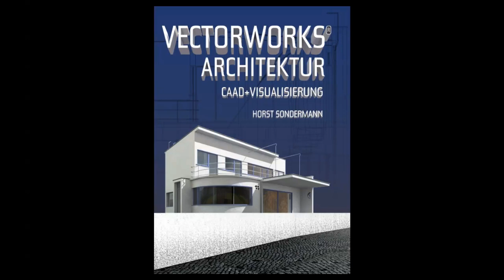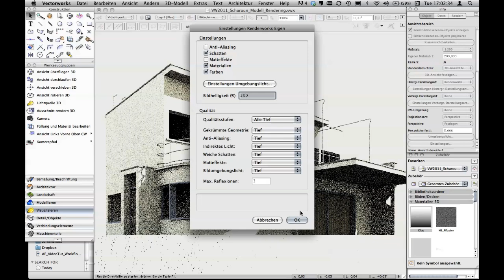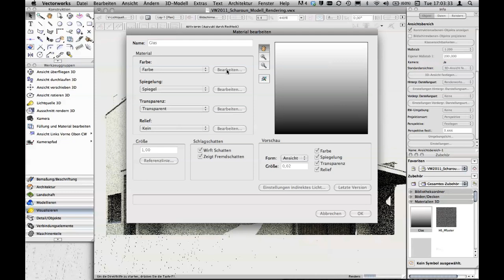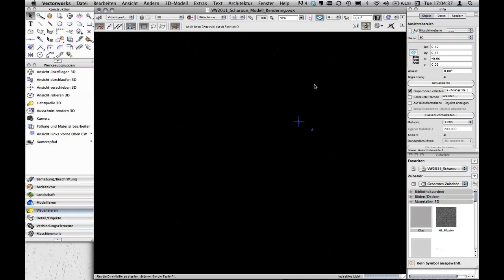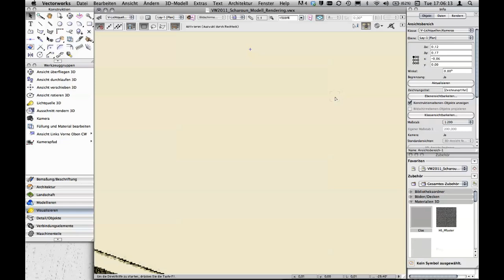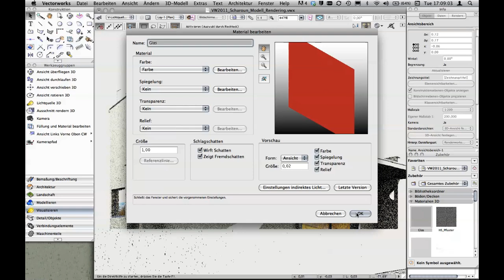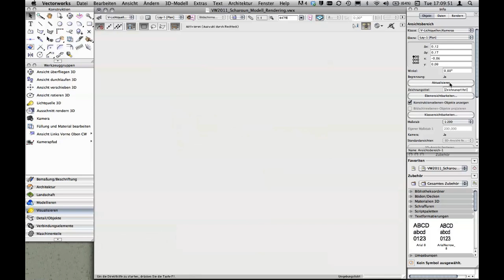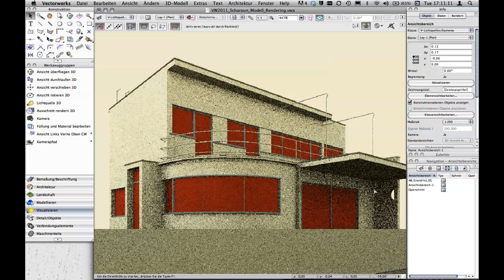Photoshop: Buchcover Weissenhof Start